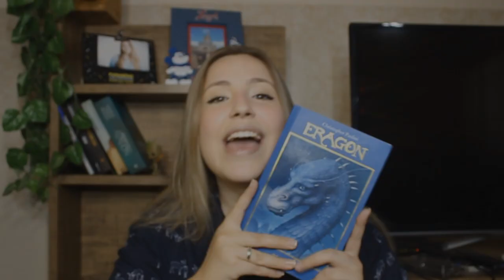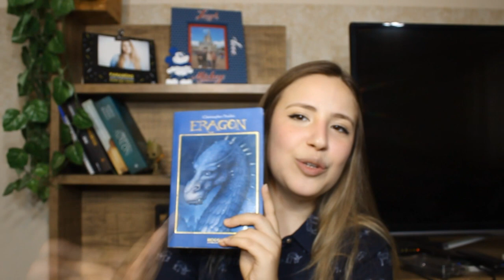ERAGON - CICLO DA HERANÇA! Desafio de leitura 2020 - Janeiro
VIU

No vídeo de hoje vamos falar sobre o primeiro livro do desafio de leitura de 2020! Como dizia o desafio, no mês de janeiro teriamos que ler um livro de capa azul, e Eragon é o meu livro!